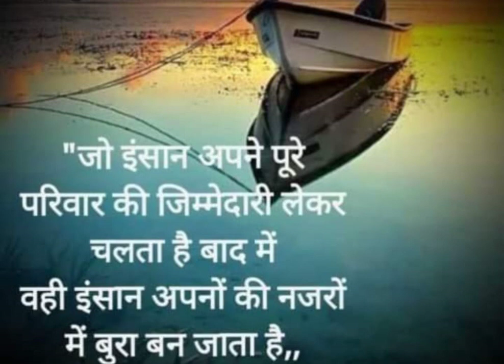it's my Reality to me Life😔